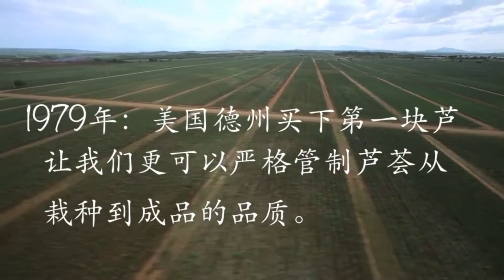FOREVER Aloe Farm Tour（中文字幕)